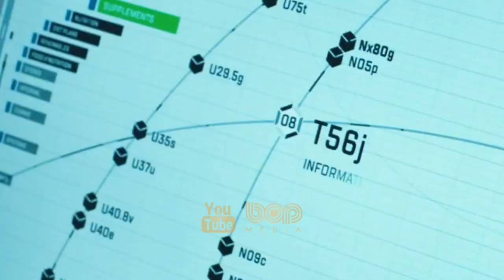فیلم سینمایی هیجان انگیز وویجرز دوبله فارسی ۲۰۲۱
فیلم سفرکنندگان

گروهی از فضانوردان که در یک ماموریت چند نسلی فعالیت می‌کنند ،دچار دگرگونی رفتار می‌شوند ، اکنون آن‌ها نمی‌توانند واقعیت را از توهم تشخیص دهند و ... سفرهای دریایی یا مسافران زمان یک فیلم علمی تخیلی آمریکایی به نویسندگی و کارگردانی نیل برگر در سال ۲۰۲۱ است. این فیلم درباره ی گروهی از جوانان مهندس که در یک مأموریت در فضا حضور دارند، شکل گرفته است.

A crew of astronauts on a multi-generational mission descend into paranoia and madness, not knowing what is real or not.